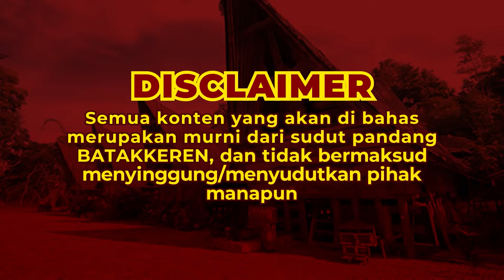APA CERITA? | KATANYA RIBKA ULI GAK PERCAYA ADA COVID-19! CUMA KONSPIRASI KAH?!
BATAKKEREN mempersembahkan episode terbaru Apa Cerita? bersama Bonar Manalu, Ribka Uli, Aweks Sitepu dan Rizky Teguh.

Pada episode ini, kita mau bahas tentang konspirasi yang ada di dunia nih! Wih, berat kali!

Katanya pembuat piramida di Mesir itu UFO? Pandemi COVID-19 permainan elit global? Hitler beneran mati di Garut?!

Tonton selengkapnya di video ini ya, Dongan BK 😉